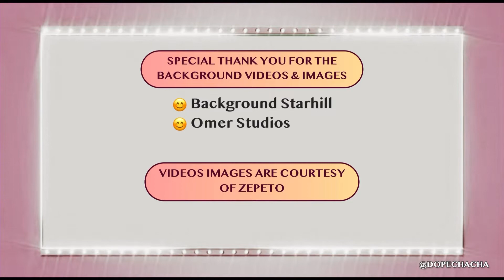Music Music Music by Teresa Brewer (1958) Video plus Lyrics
Background courtesy of:
@Background Starhill
@Omer Studio

Images Courtesy of Zepeto